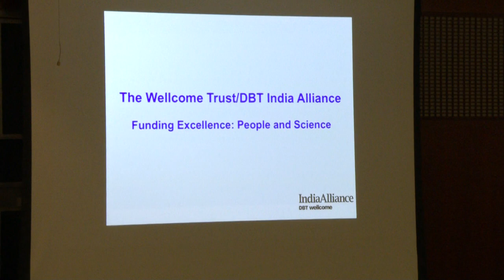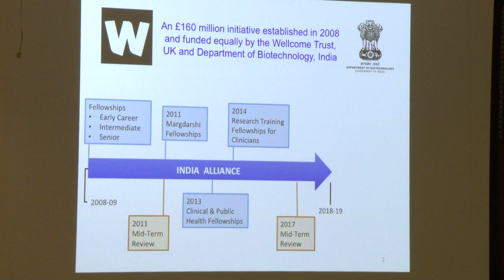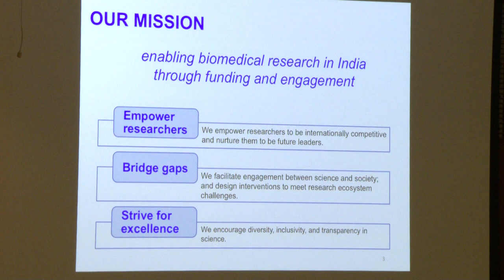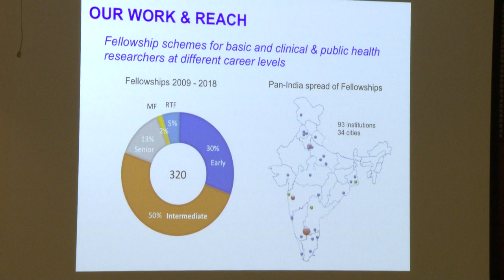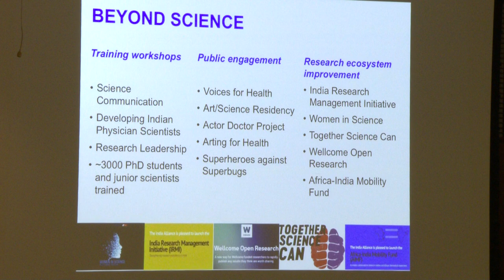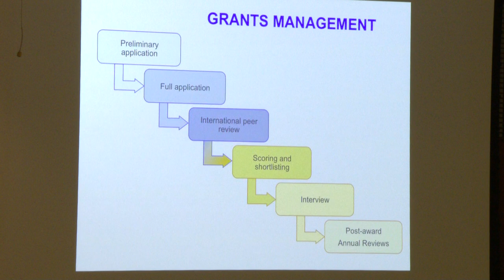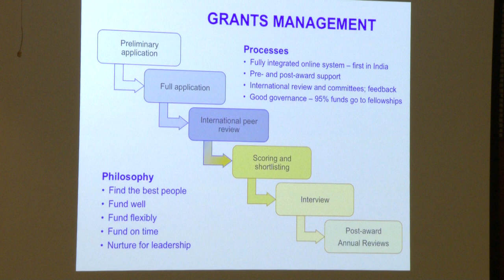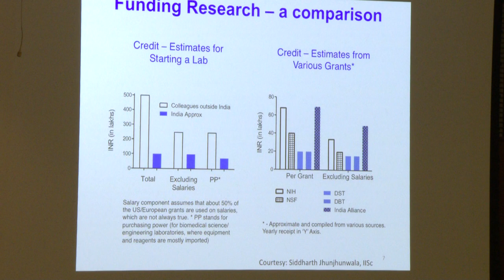Sci-ROI Annual Event 2018 Dr. Shahid Jameel-Research and Funding Landscape-part1